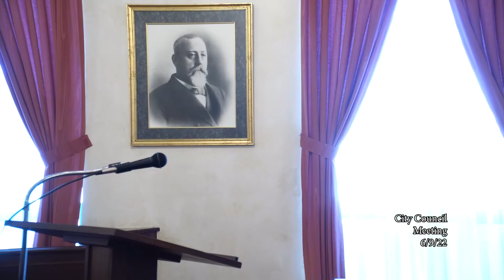Calumet City Council Meeting 6/9/2022